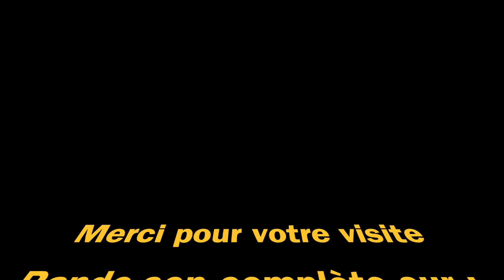Marina Rocco Granata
Bande-son orchestrale réalisée en studio avec de véritables instruments samplés. Nous travaillons pour des chanteurs professionnels dont nous faisons les playbacks de scène, mais aussi pour le plaisir des amateurs qui ne trouvent pas l'accompagnement de leur choix.
Plus de 5000 playbacks réalisés par nos soins. A consommer sans modération !!